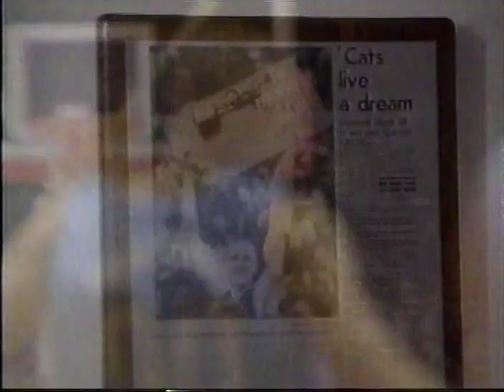Eric Montross Feature (1993)